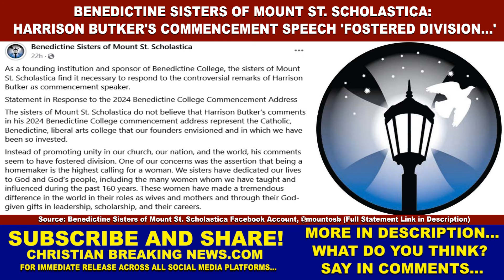Benedictine Sisters of Mount St. Scholastica: KICKER HARRISON BUTKER'S SPEECH 'FOSTERED DIVISION...'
CHRISTIAN BREAKING NEWS: Benedictine Sisters of Mount St. Scholastica: Kansas City Chiefs Kicker Harrison Butker's Commencement Speech 'Fostered Division' [BenedictineSisters HarrisonButker CommencementSpeech]

Source: Benedictine Sisters of Mount St. Scholastica Facebook Account, @mountosb

"As a founding institution and sponsor of Benedictine College, the sisters of Mount St. Scholastica find it necessary to respond to the controversial remarks of Harrison Butker as commencement speaker.
Statement in Response to the 2024 Benedictine College Commencement Address
The sisters of Mount St. Scholastica do not believe that Harrison Butker’s comments in his 2024 Benedictine College commencement address represent the Catholic, Benedictine, liberal arts college that our founders envisioned and in which we have been so invested.
Instead of promoting unity in our church, our nation, and the world, his comments seem to have fostered division. One of our concerns was the assertion that being a homemaker is the highest calling for a woman. We sisters have dedicated our lives to God and God’s people, including the many women whom we have taught and influenced during the past 160 years. These women have made a tremendous difference in the world in their roles as wives and mothers and through their God-given gifts in leadership, scholarship, and their careers.
Our community has taught young women and men not just how to be “homemakers” in a limited sense, but rather how to make a Gospel-centered, compassionate home within themselves where they can welcome others as Christ, empowering them to be the best versions of themselves. We reject a narrow definition of what it means to be Catholic. We are faithful members of the Catholic Church who embrace and promote the values of the Gospel, St. Benedict, and Vatican II and the teachings of Pope Francis.
We want to be known as an inclusive, welcoming community, embracing Benedictine values that have endured for more than 1500 years and have spread through every continent and nation. We believe those values are the core of Benedictine College.
We thank all who are supportive of our Mount community and the values we hold. With St. Benedict, we pray, “Let us prefer nothing whatever to Christ, and may he lead us all together to life everlasting.”"

The Sisters of Mount St. Scholastica issued a statement about Kansas City Chiefs kicker Harrison Butker's commencement address at Benedictine College last week.

The Sisters made it obvious that they are completely opposed to the kicker's speech, in which he stated that "one of the most important" titles a woman can hold is "homemaker".

7 Benedictine Sisters of Mount St. Scholastica arrived in Atchison, Kansas in 1863 and established St. Scholastica Academy (now Maur Hill-Mount Academy) for local young women.

Mount St. Scholastica's Junior College established in 1924 to help young women continue their education, and a senior college opened in 1932 to help women get bachelor's degrees.

In 1858, 2 Benedictine monks arrived in Atchison from Doniphan, Kansas, to establish St. Benedict's College, a boarding school.

In 1927, the college developed into a 4-year liberal arts men's college.

In 1971, St. Benedict's College and Mount St. Scholastica College united to form Benedictine College.

The nuns of Mount St. Scholastica highlighted that, while Benedictine is primarily a Catholic college, it is also a welcome place for everyone.